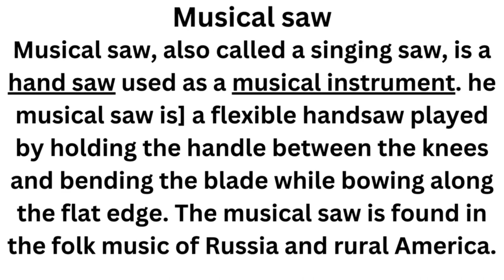Musical saw Instrument#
Musical saw, also called a singing saw, is a hand saw used as a musical instrument. he musical saw is] a flexible handsaw played by holding the handle between the knees and bending the blade while bowing along the flat edge. The musical saw is found in the folk music of Russia and rural America.